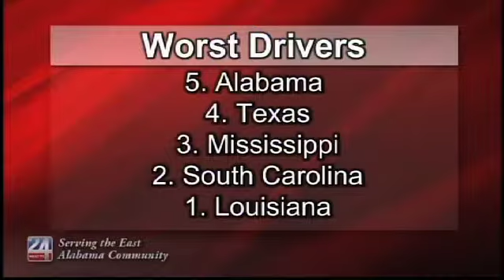Top States for the Worst Drivers